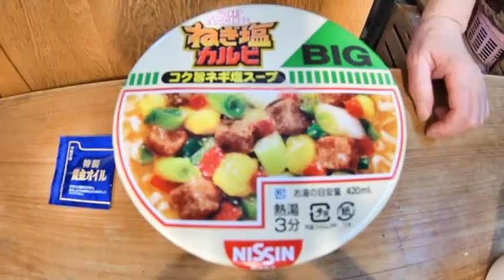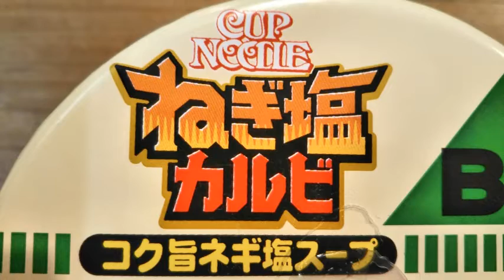炭火焼豚カルビの風味がクセになる！「カップヌードル ねぎ塩カルビ ビッグ」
日清食品「カップヌードル ねぎ塩カルビ ビッグ」の食レポ動画です。